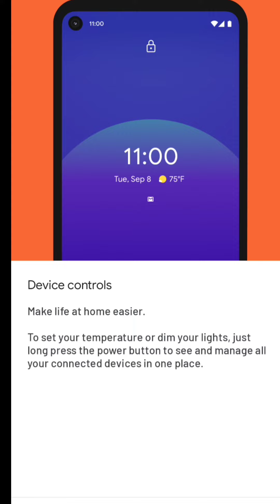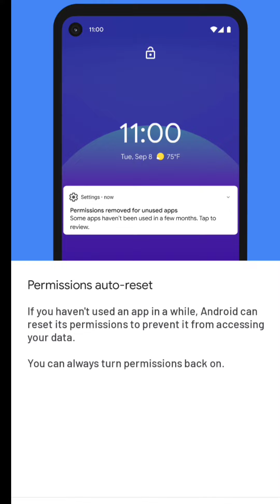Android 11 || MOTOROLA ONE FUSION PLUS UPDATE 💯